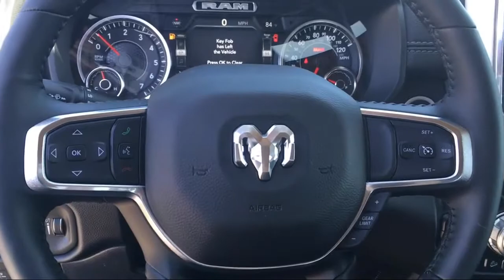2019 Ram 1500 Laramie Elk Grove Sacramento Roseville Folsom Rocklin